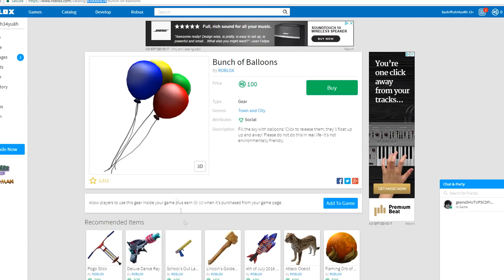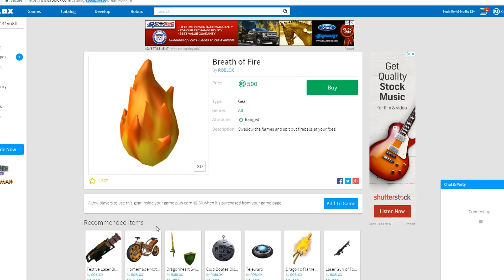TROLLING WITH ADMIN POWERS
Everything in this video is a joke and is not meant to be taken seriously whatsoever.